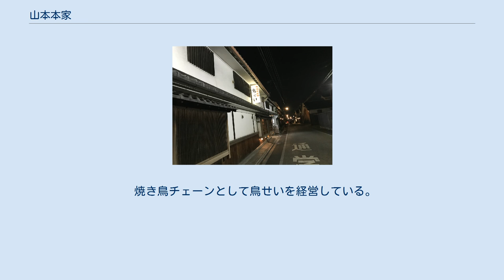山本本家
株式会社山本本家（やまもとほんけ）は京都市伏見区で清酒の製造販売、および居酒屋チェーン「鳥せい」を経営する製造会社である。
 創業は江戸時代の1677年（延宝5年）、現在の蔵は1868年（慶応4年/明治元年）に鳥羽・伏見の戦いで全焼し、同年に再建したものである。
 仕込水は伏見七名水のひとつ、「白菊水」が使われ、鳥せい本店の横で勢いよく湧き出し、誰でも利用できる。
 主要銘柄の「神聖」は、白楽天の漢詩にちなみ、ラベルの文字は富岡鉄斎の筆によるもの。
ポスターには木村斯光の絵が採用されている。
1962年（昭和37年）、当時の人気喜劇俳優・伴淳三郎をテレビCMに起用。
「かあちゃん、いっぱいやっか」 と言うフレーズは大反響を呼び、全国的にブームを呼び起こした。
 純米大吟醸「松の翠」は1980年（昭和55年）、表千家而妙斎千宗左宗匠が十四代家元を襲名する際に、それを祝って家元自ら命名、表千家の茶事で使用されている。
また京都・嵐山の料亭「吉兆」でも使用されている高級酒である。
 1989年に山本本家を中心に5つの酒蔵（山本本家（神聖）、向島酒造（ふり袖）、平和酒造（慶長）、豊澤本店（豊祝）、鶴正酒造（鶴正宗））が参画し、伏見銘酒協同組合を設立し、販売は自社で行いながら、旧山本本家の蔵で集約醸造を行っている。
2010年に向島酒造が廃業し、本家にあたる北川本家が引き継いでからも、4社による集約醸造を継続している。
 焼き鳥チェーンとして鳥せいを経営している。